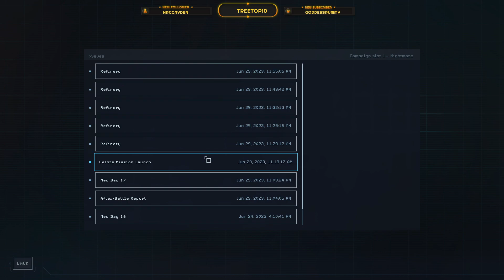Treehaus Live Aliens Dark Descent Nightmare pt 25 Hunter or prey?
As a fan of difficult games and strategy games, when the two come together I have to give it a try. Playing on nightmare difficulty and it turns out this could be my game of the year -- Watch live